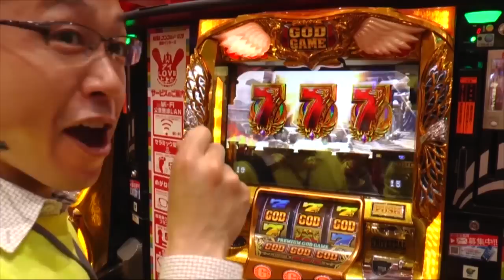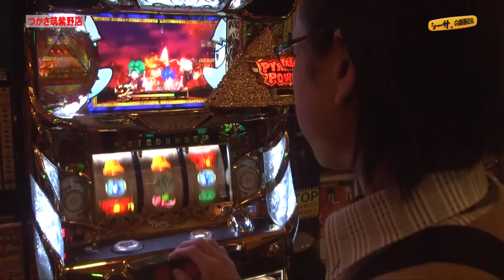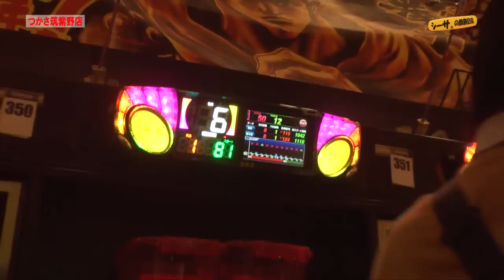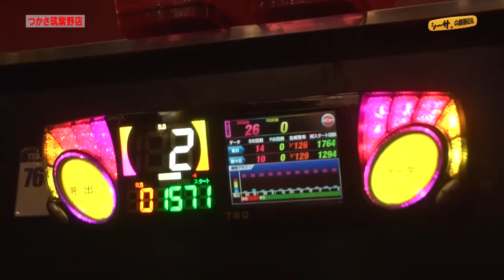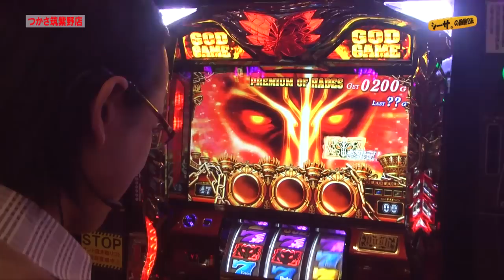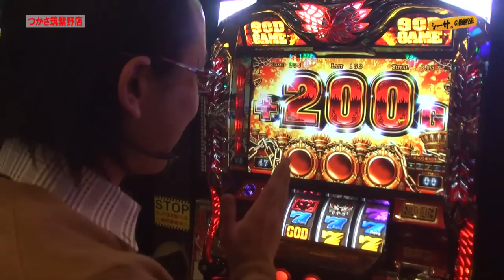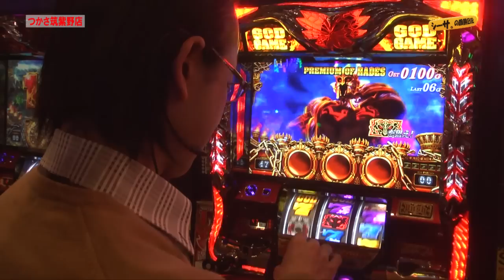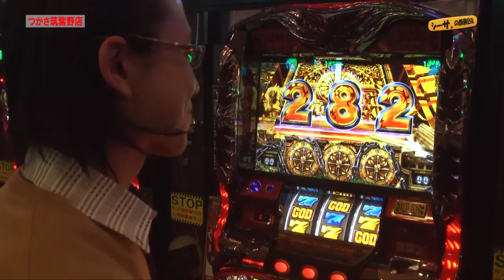シーサ。の回胴日記_第４４１話[by ARROWS-SCREEN]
シーサ。が福岡県「つかさ筑紫野店」で実戦！
２０１６年初福岡実戦の結果はいかに！？

また、第４５０話節目の回より番組内でお便りコーナーが始まります！
アロウズスクリーンへのご要望、シーサ。への質問など、
何でもお気軽に
どしどしご応募下さいませ！！

(C)Ｄａｉｔｏ